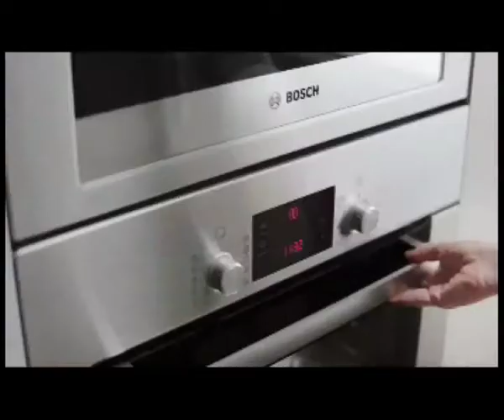Bosch - Susie Godfrey